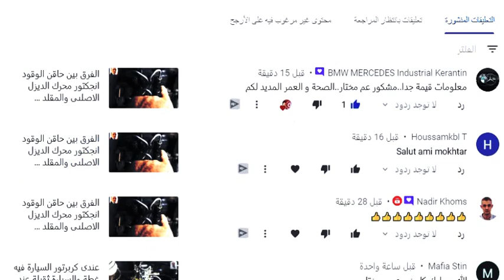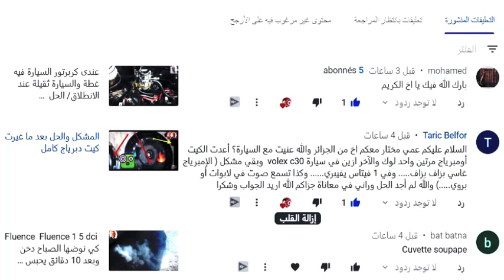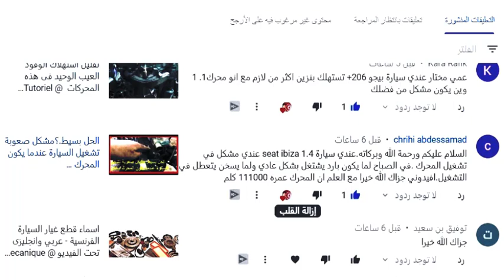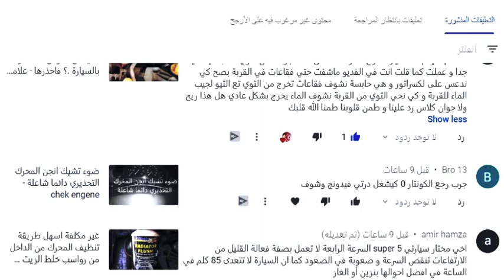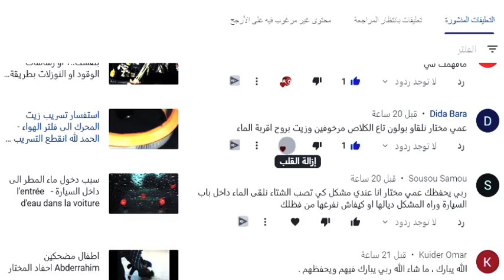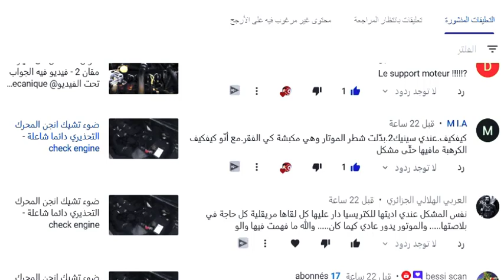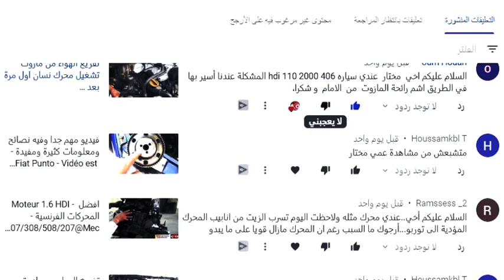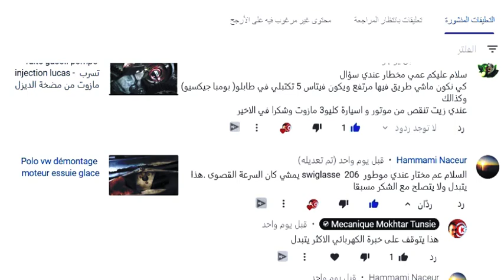عندي مشكل كي تصب الشتاء نلقى الماء داخل باب السيارة/ الجواب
يسرنا زيارة الموقع اكثر من 4000 فيديو
تعلم كل شيئ مع مختار
 لديك مشكل فى سيارتك ابعث فيديو على هذا
jaguar voiture
voiture jaguar
lux car
voiture de sport
voiture 4x4
voiture sportive
voiture sport
voiture sportive pas cher
auto 24
voiture electrique
ميكانيك السيارات
ميكانيك,السيارات
,محرك السيارة,سيارة
ميكانيكي السيارة
تعليم السياقة
تغيير الزيت
مشاكل السيارة
صعوبات السيارات
voiture cabriolet
voiture décapotable
clio 5
peugeot 308 occasion
peugeot 208
clio 4
twingo
قانون السير بالمغرب
بطارية السيارة
سيارات
نظام تثبيت السرعة التكيفي
محركات hdi
4wd معنى
سيارتي
ميكانيك السيارات
jaguar voiture
voiture jaguar
voiture cabriolet
voiture décapotable
voiture 4x4
voiture sportive
voiture electrique
auto europ
vente voiture
voiture occasion suisse
CA FUME ?? SKIDDER TIMBERJACK
2020 Audi Q3 Sportback vs 2020 Range Rover
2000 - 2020 : PAGANI START-UP COMPILATION chat gpt
Coupe de France
Ukraine
قرعة دوري ابطال افريقيا
طقس جدة
الجزائر
Messi
تونس
ترند